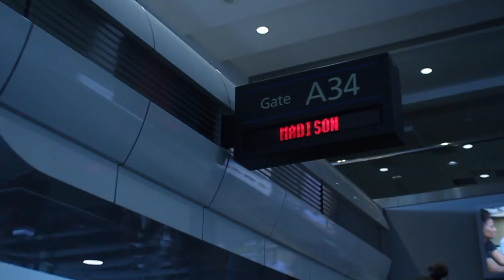2017 Midwest Assemblies of God Easter Convention |VLOG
Happy Easter everyone! This Easter convention took place in Wisconsin. My first time ever traveling there and although the state itself wasn't too pleasant, the reason and purpose I went was for God, so I enjoyed that aspect!

God bless!